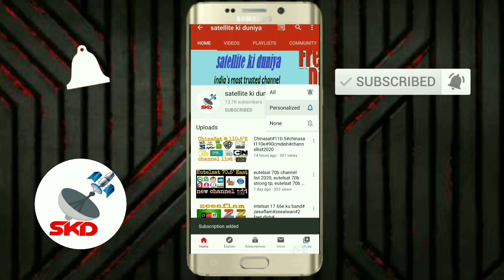टूटी हुई ओडियो वीडियो पिन को कैसे भहार निकालेhow to remove audio video cable pin tatasky dishtv#